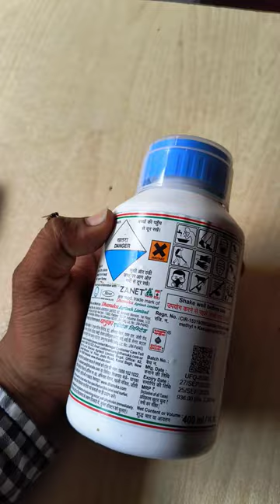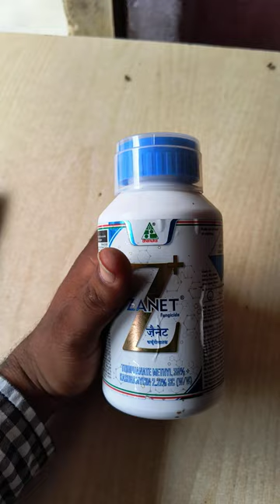Paddy crops use in zanet dhanuka fungicides#vairalvideo